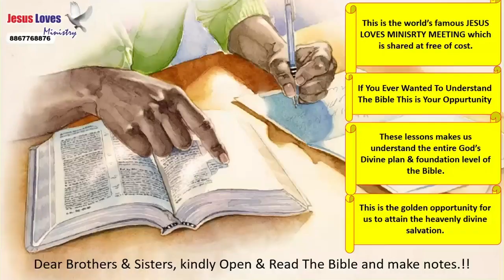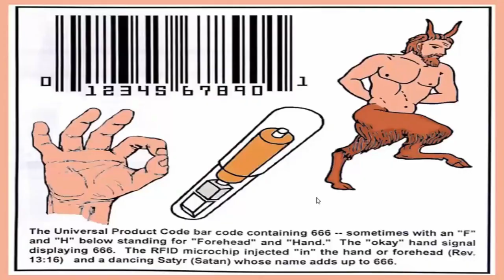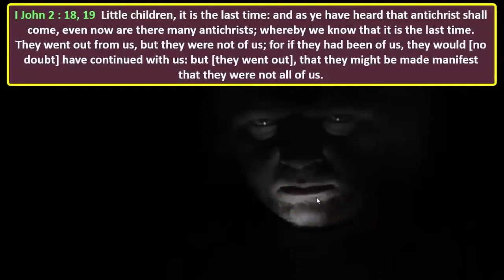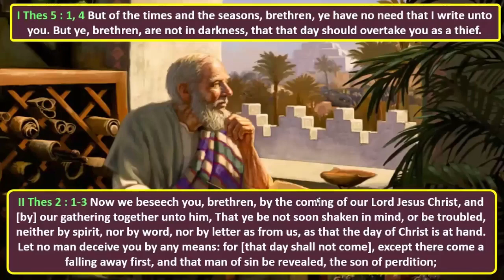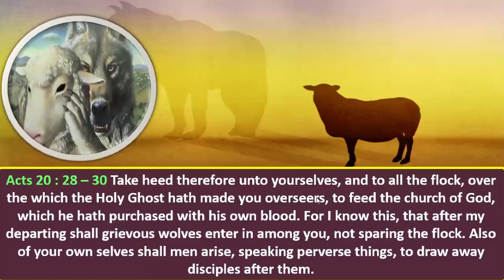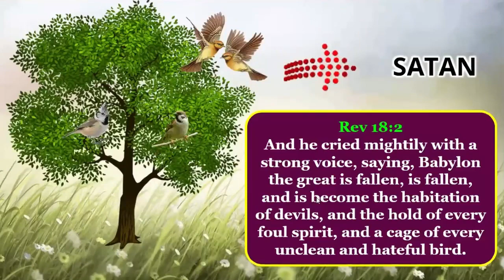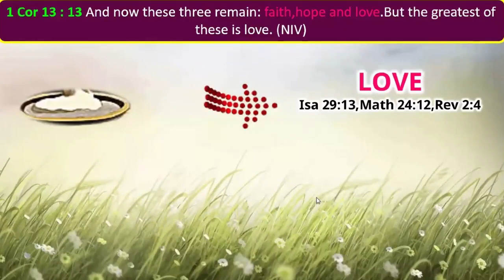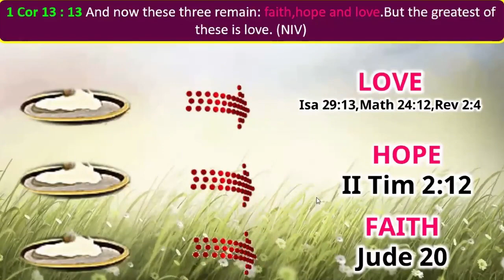Antichrist - 1 Free Nepali Bible Study - Br Raju - 8867768876- Jesus Loves Ministry-30/12/2023